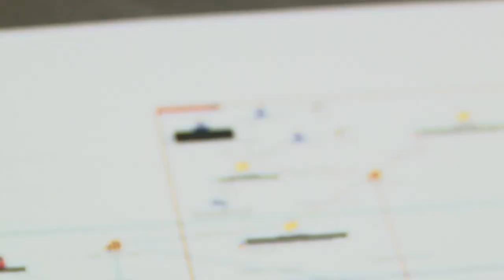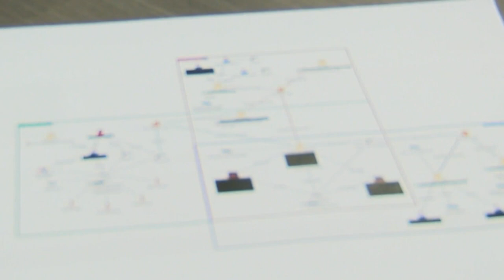APD explains crime stats